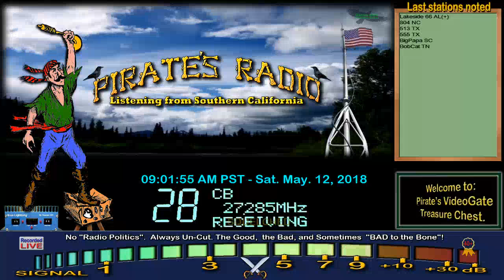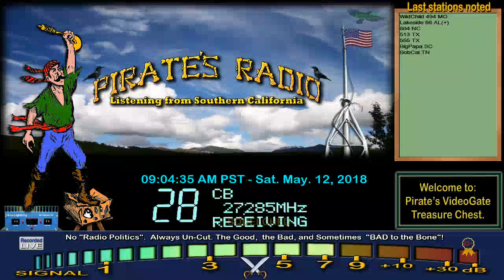513 TX, 804 NC, Lakeside 66 AL+, WildChild 494 MO